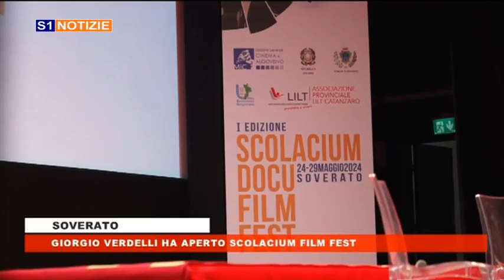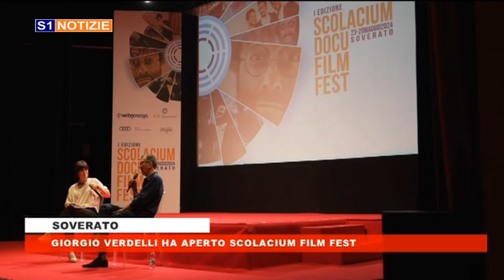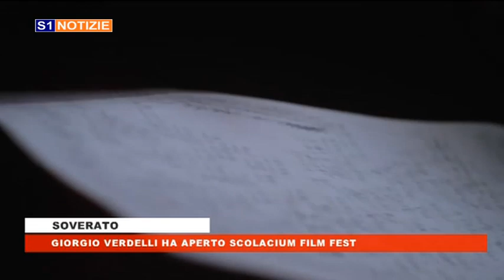tg 27 maggio 2024